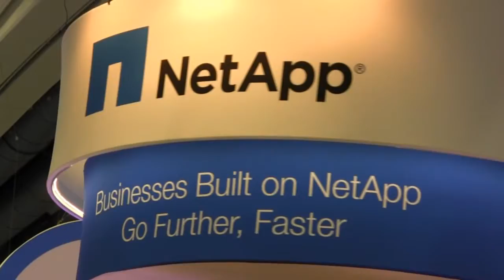theCUBE at VMworld 2012 - Cynthia Stoddard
theCUBE at VMworld 2012 - Cynthia Stoddard, NetApp, with John Furrier and Dave Vellante